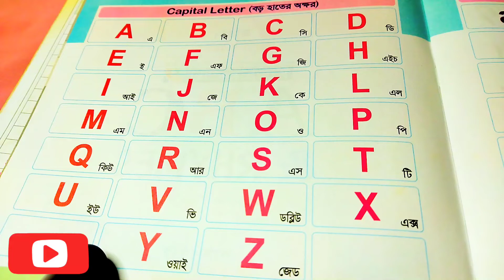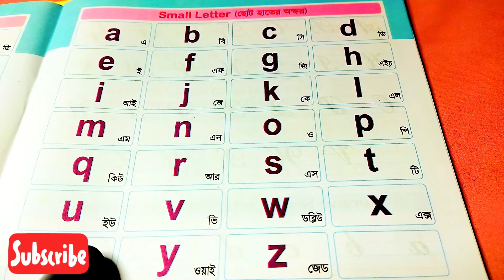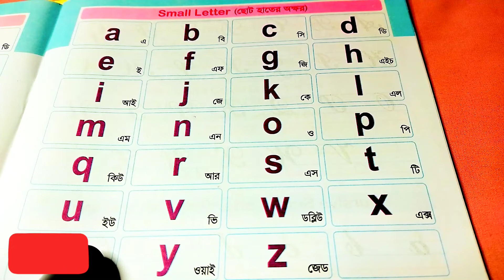Alphabet | capital & small letters | বড় হাত ও ছোট হাতের অক্ষর